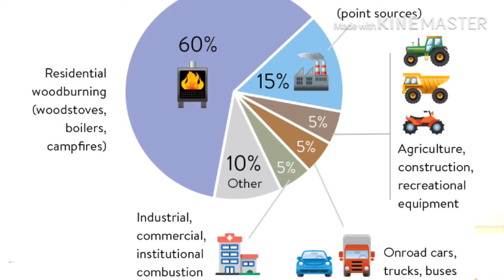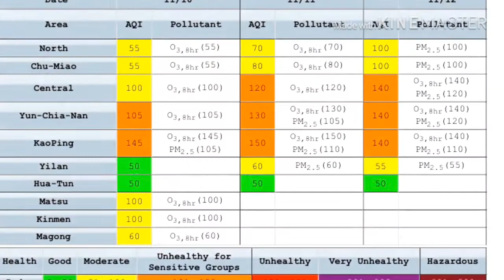Air Quality Index in Tamil| know how pure air you inhale|Mani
The AQI is an index for reporting daily air quality. It tells you how clean or polluted your air is, and what associated health effects might be a concern for you. The AQI focuses on health effects you may experience within a few hours or days after breathing polluted air. EPA calculates the AQI for five major air pollutants regulated by the Clean Air Act: ground-level ozone, particle pollution (also known as particulate matter), carbon monoxide, sulfur dioxide, and nitrogen dioxide. For each of these pollutants, EPA has established national air quality standards to protect public health .Ground-level ozone and airborne particles are the two pollutants that pose the greatest threat to human health in this country.

How Does the AQI Work?
Think of the AQI as a yardstick that runs from 0 to 500. The higher the AQI value, the greater the level of air pollution and the greater the health concern. For example, an AQI value of 50 represents good air quality with little potential to affect public health, while an AQI value over 300 represents hazardous air quality.

An AQI value of 100 generally corresponds to the national air quality standard for the pollutant, which is the level EPA has set to protect public health. AQI values below 100 are generally thought of as satisfactory. When AQI values are above 100, air quality is considered to be unhealthy-at first for certain sensitive groups of people, then for everyone as AQI values get higher.

Understanding the AQI
The purpose of the AQI is to help you understand what local air quality means to your health. To make it easier to understand, the AQI is divided into six categories:
Each category corresponds to a different level of health concern. The six levels of health concern and what they mean are:

"Good" AQI is 0 to 50. Air quality is considered satisfactory, and air pollution poses little or no risk.
"Moderate" AQI is 51 to 100. Air quality is acceptable; however, for some pollutants there may be a moderate health concern for a very small number of people. For example, people who are unusually sensitive to ozone may experience respiratory symptoms.
"Unhealthy for Sensitive Groups" AQI is 101 to 150. Although general public is not likely to be affected at this AQI range, people with lung disease, older adults and children are at a greater risk from exposure to ozone, whereas persons with heart and lung disease, older adults and children are at greater risk from the presence of particles in the air.
"Unhealthy" AQI is 151 to 200. Everyone may begin to experience some adverse health effects, and members of the sensitive groups may experience more serious effects.
"Very Unhealthy" AQI is 201 to 300. This would trigger a health alert signifying that everyone may experience more serious health effects.
"Hazardous" AQI greater than 300. This would trigger a health warnings of emergency conditions. The entire population is more likely to be affected.